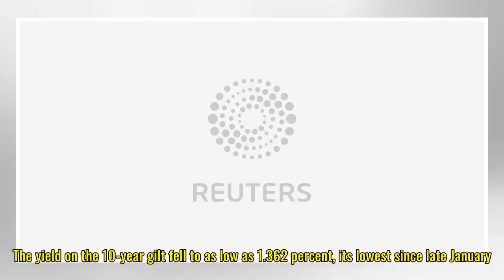UPDATE 3-German bond yield back below 0.5 pct on trade war fears,...